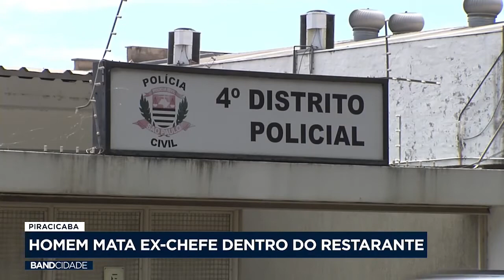Piracicaba: homem mata ex-chefe dentro do restaurante